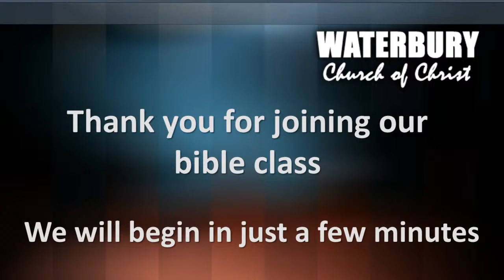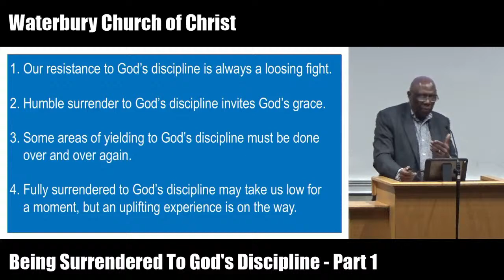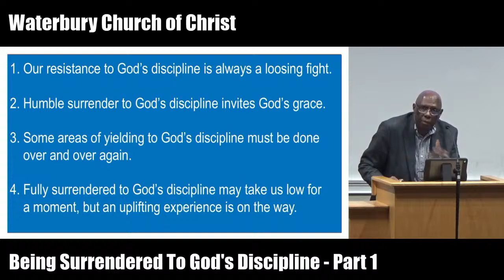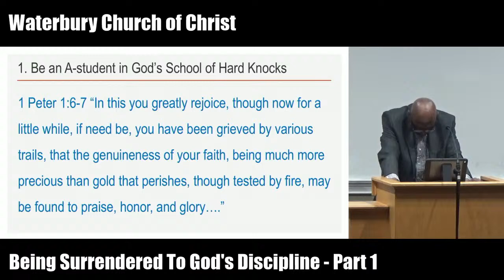Waterbury Church of Christ - Wednesday Evening Adult Bible Class